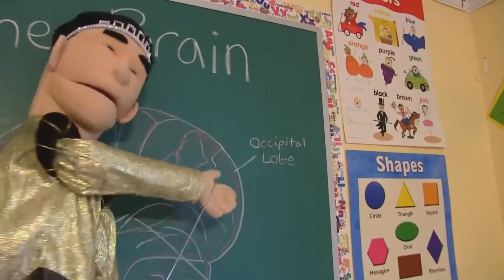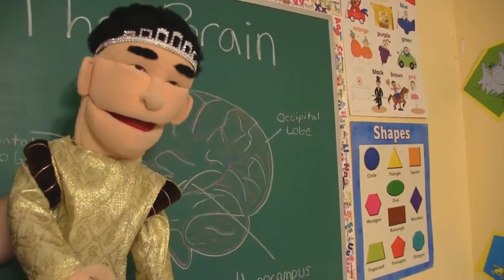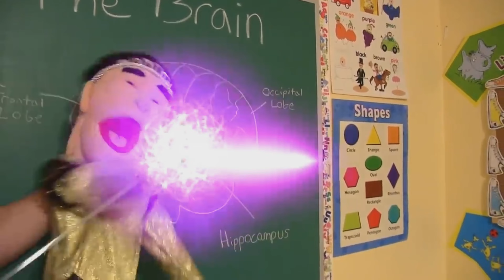SML Movie: Jeffy Ball Z (Full Episode)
Hey Guys, In This Video This Is The Full Episode Of Jeffy Ball Z

Episode 1:
Jeffy tries to collect all the DragonBallz!

Episode 2:
Jeffy Ball Z is back.

Episode 3:
Jeffy wants the dragon ballz!

Episode 4:
Jeffy finally gets a wish??

What Is Jeffy Ball Z:

Jeffy Ball Z is a series parody of Dragon Ball Z and is the 2nd series on the 4th SML Channel after SML Remakes. The series focuses on Jeffy as he tries to look for all dragon balls to have ultimate power. It began on January 17th, 2022 and has so far had one arc that ended on July 3rd, 2023. A new character (presumably Dr. Finkleshitz) was hinted to appear at the end of the first arc when it ended

Storyline

Jeffy starts going through a Dragon Ball Z phase. His main motive is to collect all the Dragon Balls to wish to be super powerful. His main enemies are Lord Frieza, his slave Junior (under the pseudonym of Vegeta), and Brooklyn T. Guy. When Jeffy finds all dragon balls and summons the dragon, Brooklyn steals his wish to have the same jacket he does.

Jeffy tries finding them again, but Junior and Lord Frieza keep getting in his way. He finds the dragon balls twice more, only for Brooklyn to steal those wishes too; once for new superpowers and another for becoming the most powerful human on Earth. However, he loses the powers to Lord Frieza. He later agrees to team up with him so he can be powerful, but Lord Frieza ends up killing him, along with Marvin, Rose, and Junior, the latter of which turned against him. Jeffy kills Lord Frieza and recovers the dragon balls to wish for everyone else to come back to life.
Characters

Protagonists

Jeffy (main, portraying Goku)
Marvin
Rose
Doofy the Dragon (portraying Shenron)
Antagonists

Brooklyn T. Guy (main)
Junior (formerly, portraying Vegeta)
Lord Frieza
Others

Joseph (recurring, portraying Nappa)
Cody
Ken
Jackie Chu
Chef Pee Pee
Screwball
Loan Dolphin
BraD
Bully
Jeffy-han